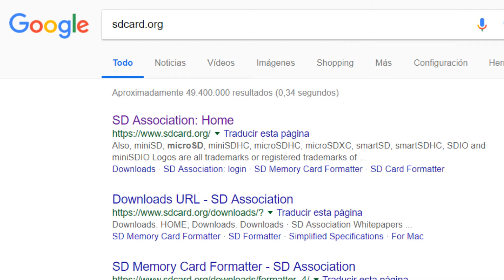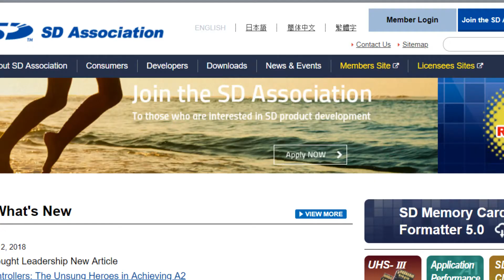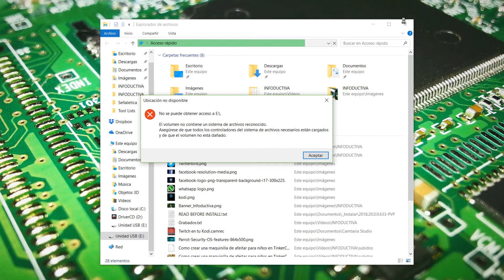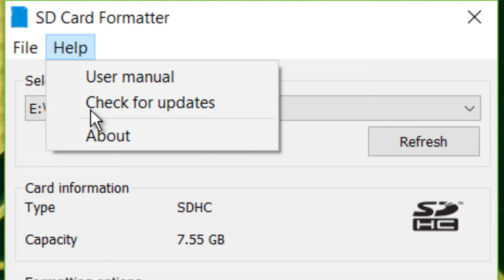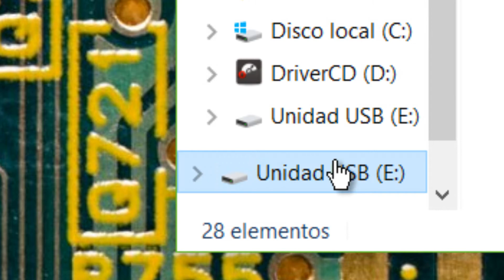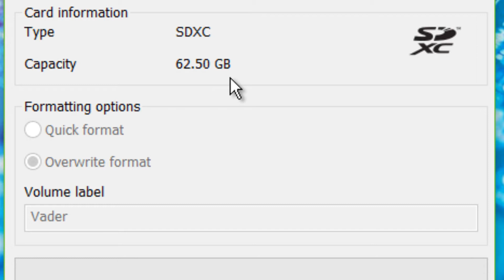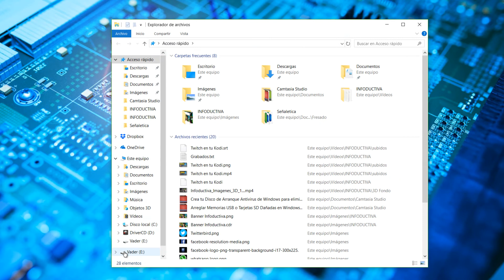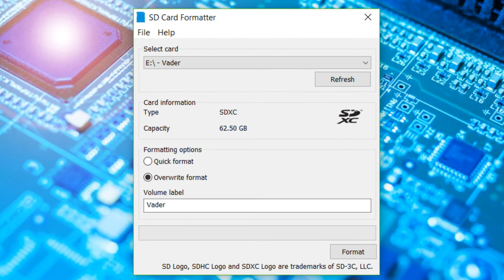✅ Arreglar Memorias USB o Tarjetas SD Dañadas en Windows o MacOS con esta herramienta de formateo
En esta ocasión veremos cómo Arreglar Memorias USB o Tarjetas SD Dañadas en Windows o MacOS con esta herramienta de formateo.
Memorias USB
Memorias SD
Memorias MicroSD